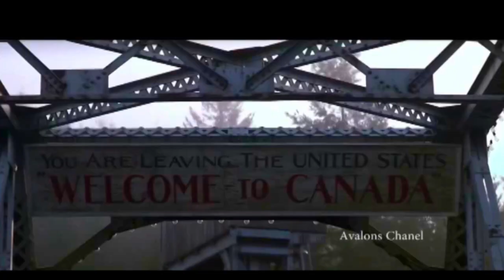W`re No Angels De Niro By Avalon`s Channel-Scene